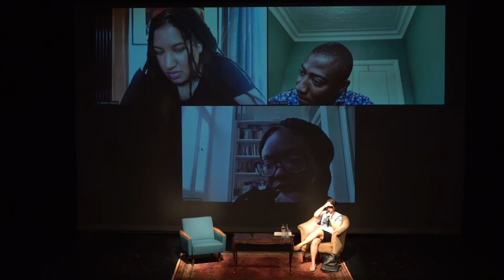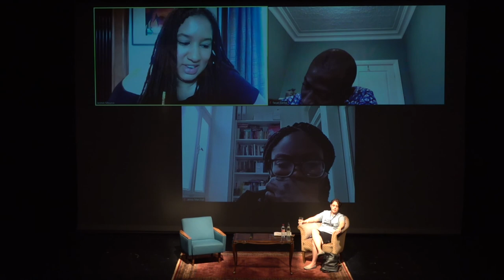Decolonial Practices and their Meaning in a World Shaped by Colonisation. A Panel .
In this panel, Jasmin Mouissi, Jenna Marshall and Faisal Garba will explain what is understood by decolonial practices, and demonstrate these ideas through examples from their research and practice. The panel aims to clarify how people can deal with and resist colonial structures. Moderated by Manuela Boatcă.
Sat. 12.6., 16:00-17:45,  Theater Freiburg,

Dekoloniale Praktiken und deren Bedeutung für eine kolonial geprägte Welt. Ein Panel.

In diesem Panel zeigen Jasmin Mouissi, Jenna Marshall und Faisal Garba, was unter dekolonialen Praktiken verstanden wird und verbinden dies mit Beispielen aus ihrer Forschung oder ihrer Praxis. Das Panel zielt darauf ab zu verdeutlichen, wie Menschen mit kolonialen Strukturen umgehen und Widerstand leisten. Moderiert von Manuela Boatcă.
Sa 12.6., 16:00-17:45, Theater Freiburg,